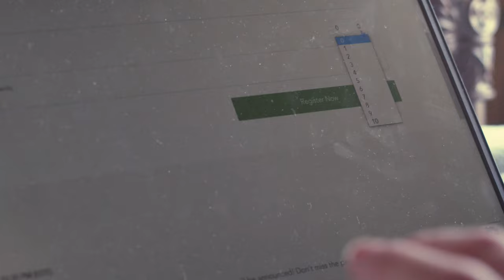SWEPT OFF HER FEET [JACK CUT]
I recently participated in the 72 Hour Film Race Challenge which tasked my A/V class to write, create, and edit a short film in just 3 days. I was tasked to be an editor along with four others however due to the time restraint I was left unsatisfied with the film. So I decided to edit the entire film again myself to turn it into the film I had dreamed of.

Credits:
Directed by: Selma Veli
Written by: Mia Kcomt, Estee Kiel, Jack Dalluge, Matt Davis, Desirae Bryant-Williams, Selma Veli, Natalie Garner, Wren Gamez, and Donoven McEntire
Produced by: Matt Davis and Desirae Bryant-Williams
Edited by: Jack Dalluge
Director of Photography: Michael Chau
Camera Operators: Rex Kare, Haydon Johnston, and Michael Chau
Audio Supervisors: Kaitlyn Morris, Alex Russi, and Andrew Cantu

CAST
Payton: Gabriella Johnson
Rachel: Stori James
Zach: Gavin Moore

MUSIC USED (order of appearance)
Cemetery Splat by Daniel Pemberton
Cosmetic Cosmos by Verified Picasso
Saturday(Instrumental) by extremely bad man
Tides by Windows of Ken

Also I know it's been awhile since I've uploaded a full video but I needed to finish this first so I could deete the files and have storage again haha.

This video falls under Creative Experimentation- an umbrella of ideas with loose correlation.